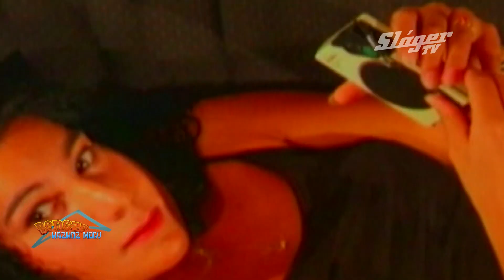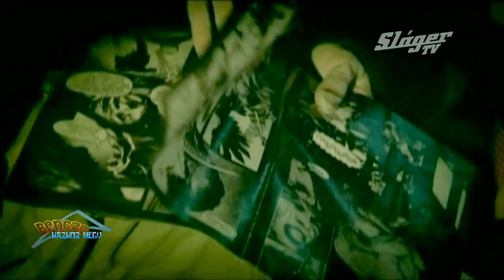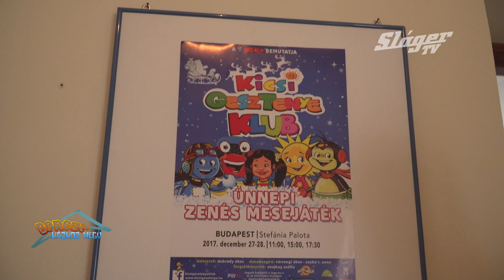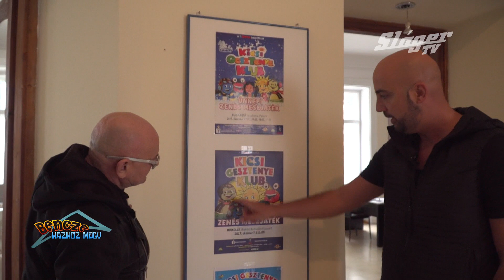Bencze házhoz megy - Dobrády Ákos TNT